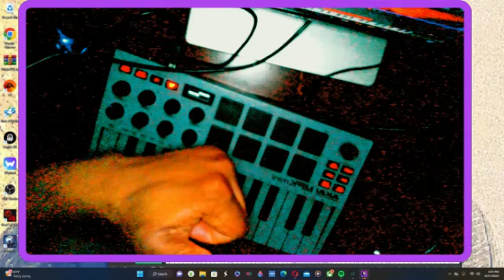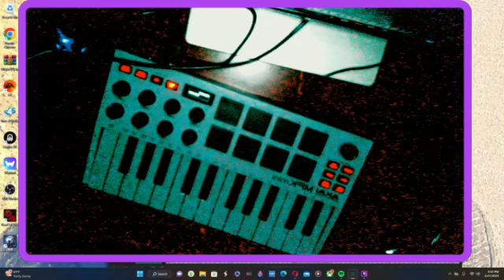sheryl crow if it make you happy